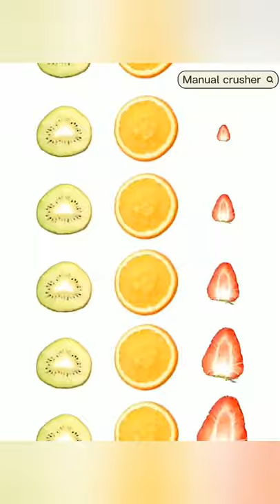Garlic crusher chili cutter Meat cut onion chopper cooking Machine Manual kitchen gadgets 😊